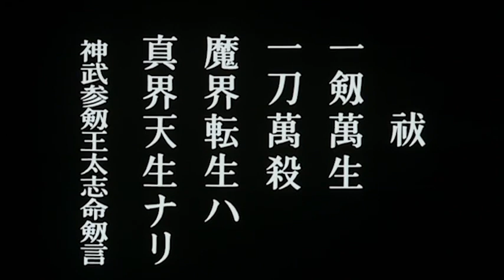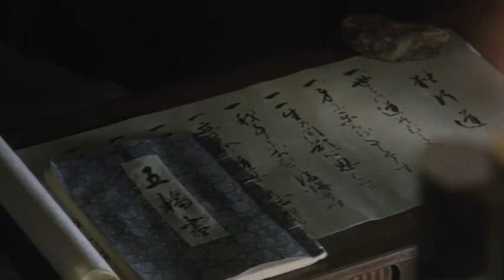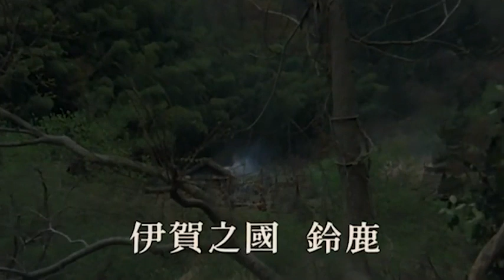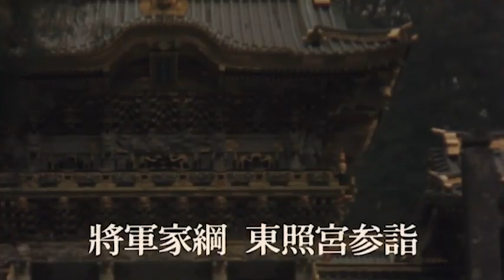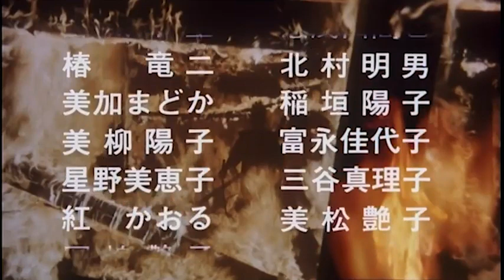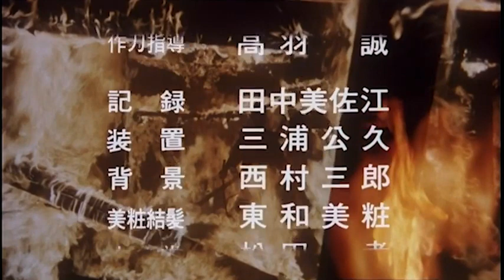Makai tenshô: Samurai Reincarnation | Action | Fantasy | Ganzer Film auf Deutsch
Regie: Kinji Fukasaku
Drehbuch: Kinji Fukasaku, Tatsuo Nogami, Fûtarô Yamada
Hauptbesetzung: Shin'ichi Chiba, Kenji Sawada, Akiko Kana
(1981)

Der Bösewicht heißt Amakusa Shiro Tokisada. Er basiert tatsächlich auf einem echten christlichen Samurai. Der Film war eine der Inspirationen für das Spiel "Samurai Shodown".